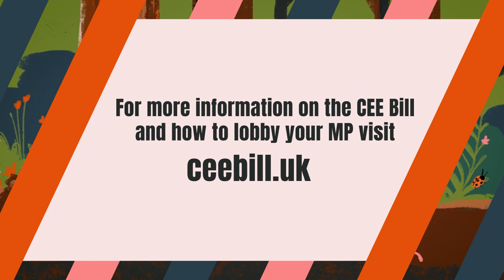Caroline Lucas - What should the UK Carbon Budget be?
The Climate and Ecological Emergency Bill can address the UK's outdated climate and environmental legislation.

Caroline Lucas tells the UK Parliament the inconvenient truth about exactly how much time is left before the UK burns up it's remaining carbon budget - just 5 more years at current rates.